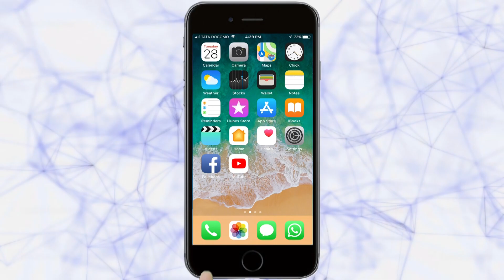घरबसल्या बघा सांडवली केळवली धबधबा satara waterfall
घरबसल्या बघा सांडवली केळवली धबधबा  satara सांडवली केळवली waterfall